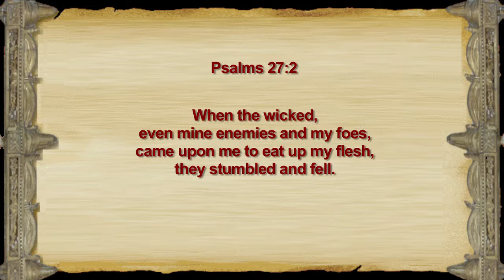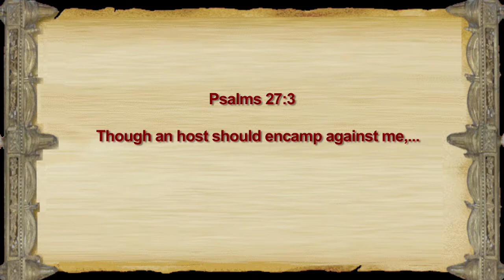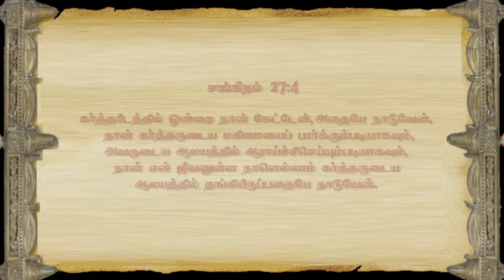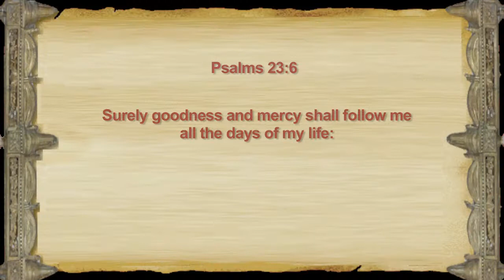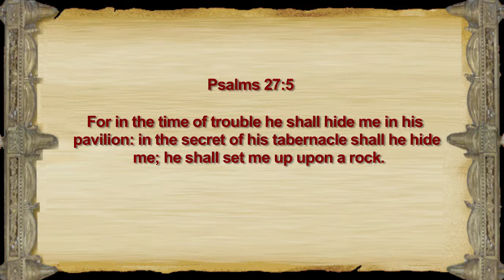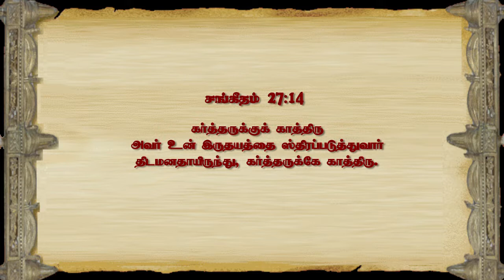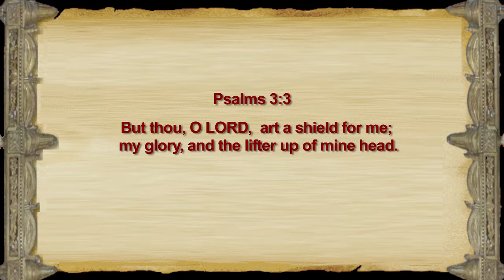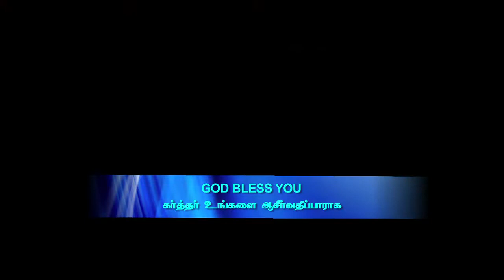Confidence in Crisis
Key Verse : Psalm 27 : 1 - 3
Title : Confidence in Crisis
a) In the Presence of the Lord
b) In the Protection of the Lord
c) In the Power of the Lord